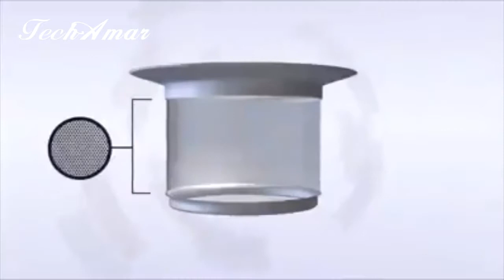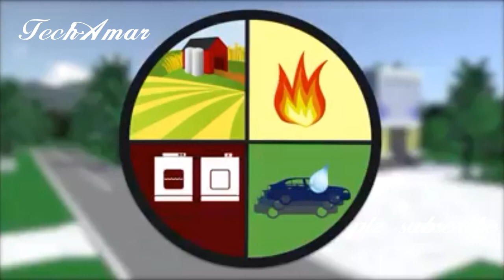Rainwater Harvesting project